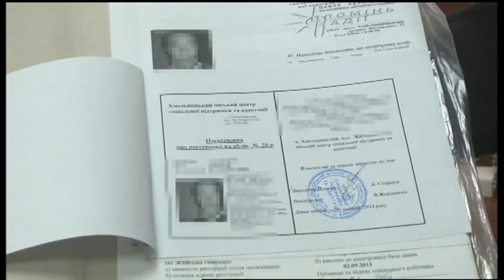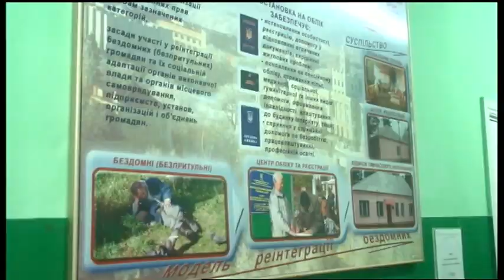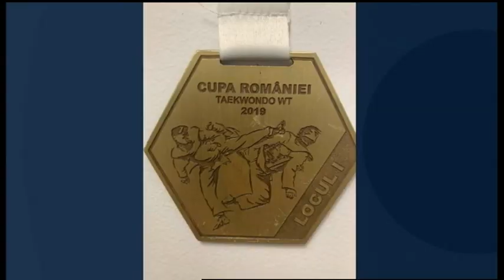22.11.2019. Новини. 08:00